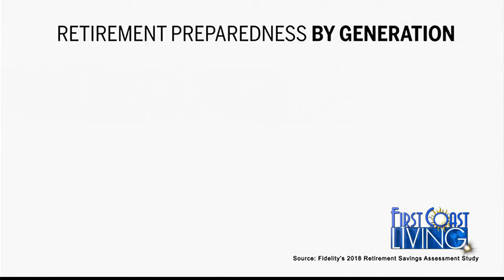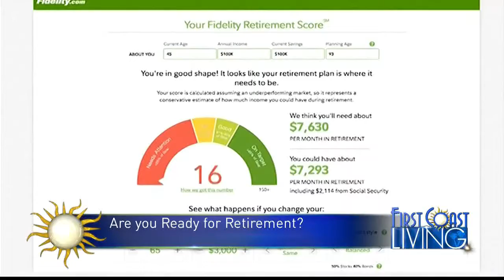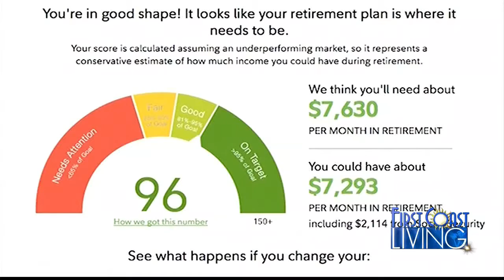FCL Monday February 26th Are You Ready for Retirement?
Are You Ready for Retirement?